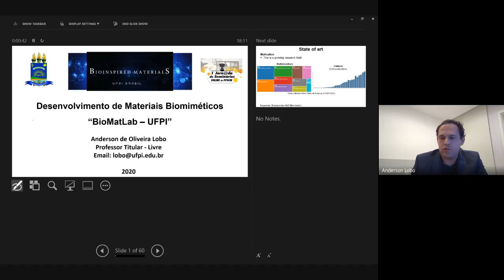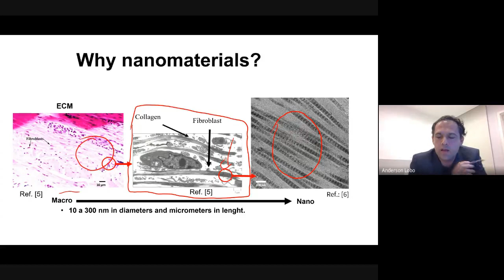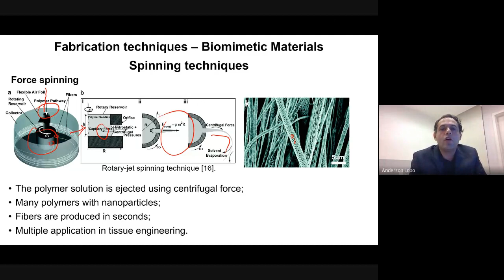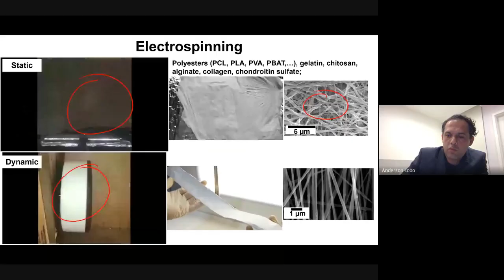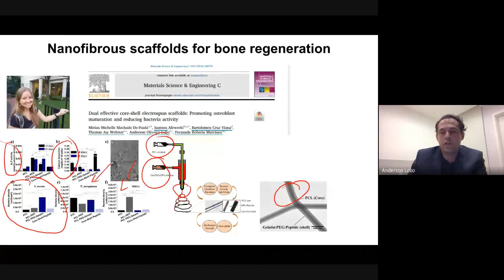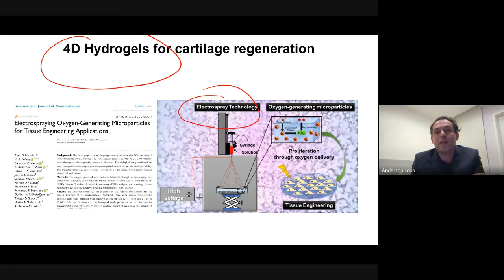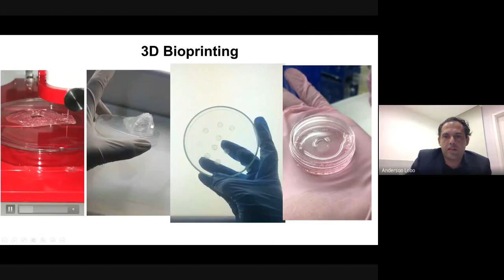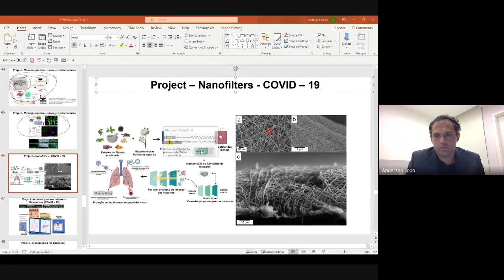1a. Palestra em 21.05.2020 - I Jornada de Seminários Online do PPGCM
Palestra inaugural da I Jornada de Seminários Online do PPGCM, ministrada pelo Prof. Dr. Anderson de Oliveira Lobo, docente do PPGCM, cujo título é  "Desenvolvimento de materiais biomiméticos no BioMatLab - UFPI".